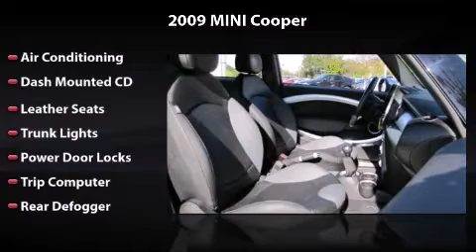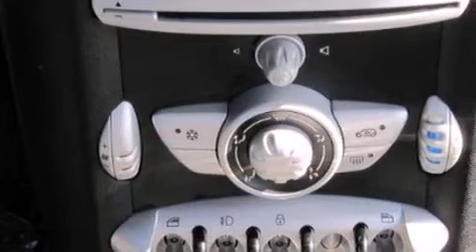2009 MINI Cooper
2009 MINI Cooper